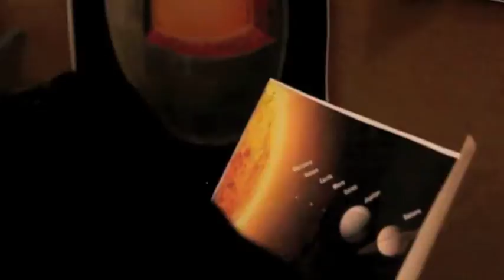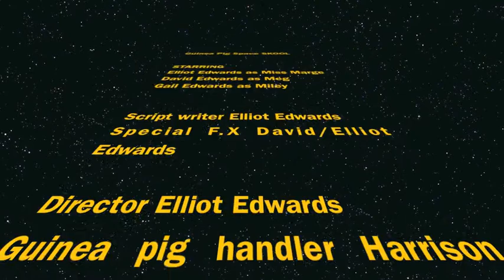Guinea Pigs In Space! (Space project)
At school we had to do a project on space so I made this funny video on my guinea pigs! This was made when I was 9.